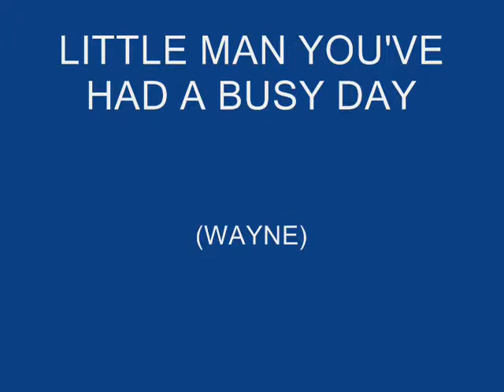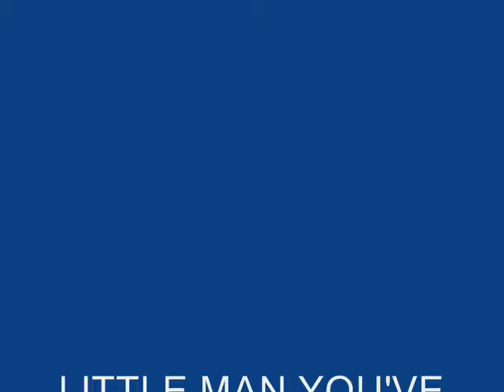Little man you've had a busy day Jens Dennow's Orkester 1940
Jens Dennow was a popular Danish bandlesder in Copenhaen in 1930 and 40'ies. Was married to Gerda Neumann, a very popular Danish jazz singer and actress. This record is the only one Jens Dennow made with Gerda Neumann. Gerda Neumann is better remembered for her recordings with her brother Ulrik Neumann, the Danish jazz guitarist and entertainer. Jens Dennow and Gerda Neumann died on January 26th 1947 in the plane crash in Kastrup Lufthavn ( Copenhagen Airport ) together with the American singer Grace Moore, on their way to Stockholm, Sweden. Jens Dennow was the impressario of Grace Moore during her final visit to Scandinavia.  This record i a little broken in the rill, I have tried the best to lead the needle through it.